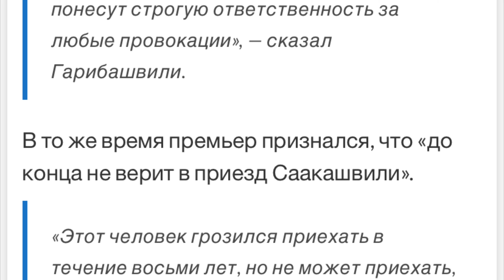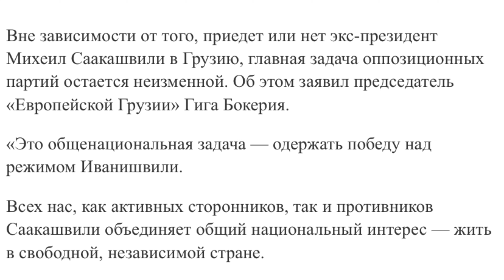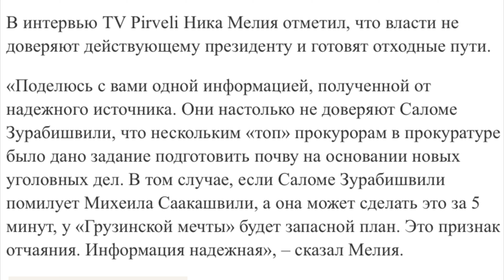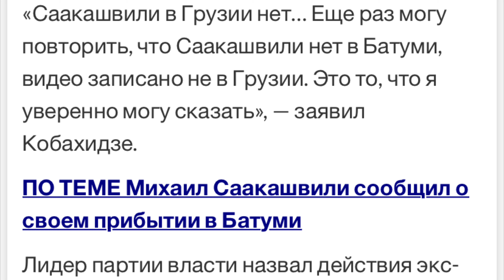Саакашвили уже в Грузии? / Михаил Саакашвили гуляет по Батуми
Третий Президент Грузии Михаил Саакашвили записал видео, в котором он утверждает, что уже приехал в Грузию и находится в Батуми. Саакашвили заявил, что 3 октября намерен быть в Тбилиси. В то же время, представители партии власти и МВД Грузии опровергают присутствие экс-Президента в стране, настаивая на том, что он по-прежнему находится в Украине и снимает фейки.